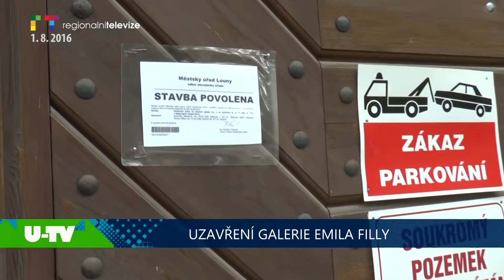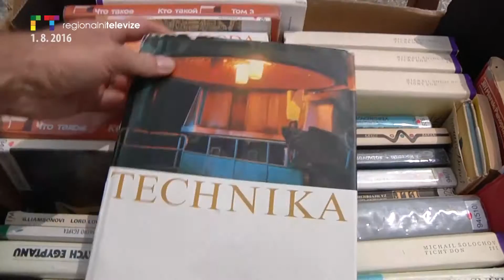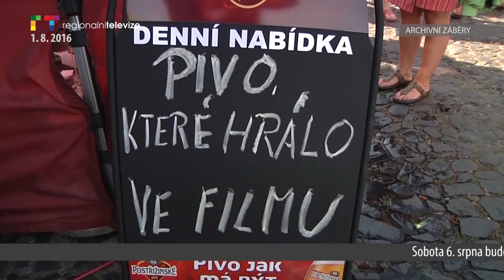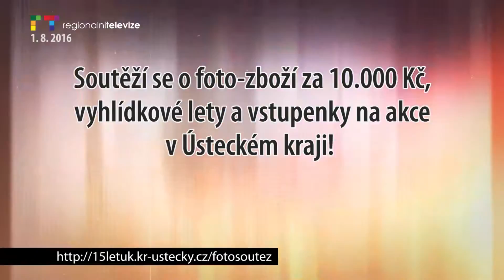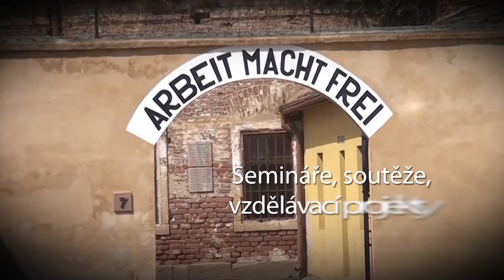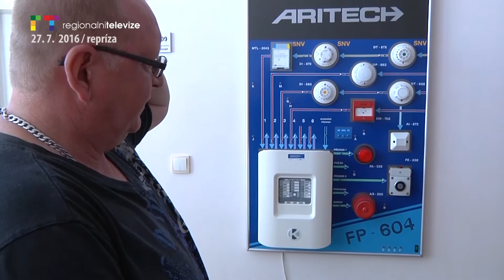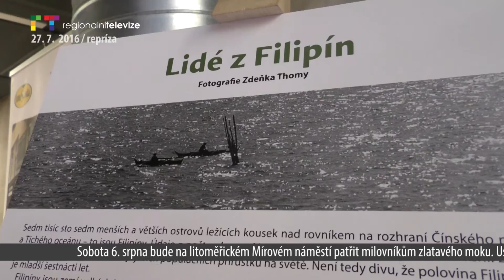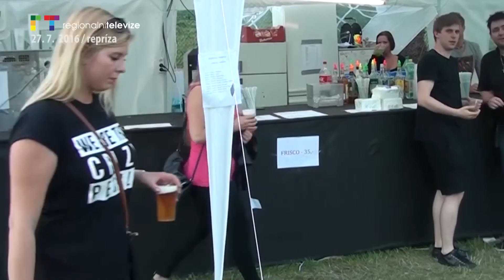LITOMĚŘICKO / ÚSTÍ N. L.: Blok reportáží 1. 8. 2016